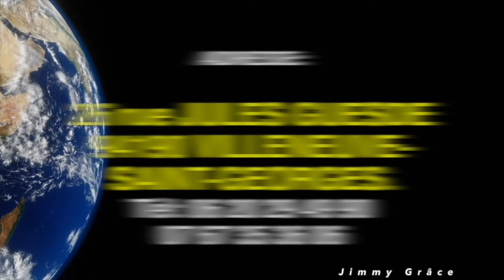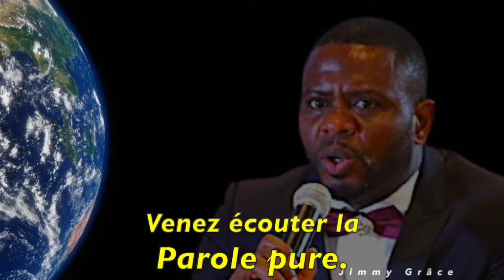SÉMINAIRE BIBLIQUE À PARIS AVEC LE DR ROGER BULELI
26 rue JULES GUESDE
94190 VILLENEUVE-SAINT-GEORGES.

NOUS DEMANDONS AUX AMOUREUX DE LA BONNE PAROLE DE S'ABONNER À NOTRE CHAINE YOUTUBE ET DE PARTAGER CES VIDÉOS, AINSI C'EST VOTRE FAÇON DE SOUTENIR L'OEUVRE, CAR CELA NOUS PERMET DE VOUS ENVOYER PLUS DES PRÉDICATIONS.